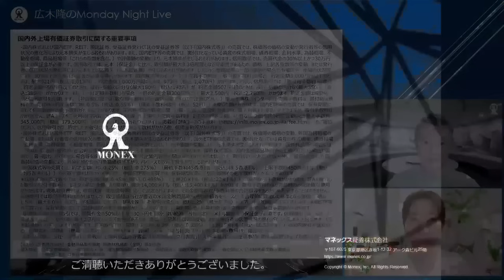6月相場の見通し| 広木隆のMonday Night Live 5/27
2024年5月27日（月）Monday Night Liveの内容

・ソニーグループをワン株で少しづつ買い増ししています。日本を代表する企業だと思い長期投資で臨んでいますが、広木先生のソニーグループの評価をお伺いしたいです。
・PER10倍以下の企業は市場からどう思われて放置されているのでしょうか。収益率や成長率が悪いから？それとも、配当利回りとか他に問題を抱えていたりするのでしょうか。
・広木さんの配当性向は低くても魅力があれば投資対象になるという意味は分かりましたが、一方で無配や減配というだけで投資対象からは外すということでとらえてよろしいのでしょうか。
・自分が持っている右肩上がりの小型株がオーバーアロットメントによる売り出しを発表したら本日15％下がりました。オーバーアロットメントというものを調べましたが分かりづらく、こんなに影響あるものなのか広木さんのコメントを頂戴いただければ幸いです。

毎週月曜21時よりライブ配信
広木隆がマーケットのトピックや見通しなどを語ります。またセミナー時間中にチャットでお寄せいただいたご視聴者様からのご質問にお答えします。
セミナー中に視聴者から寄せられたチャットをご覧になりたい方は以下のURLよりご視聴ください。
※直伝のサイトが表示されます。